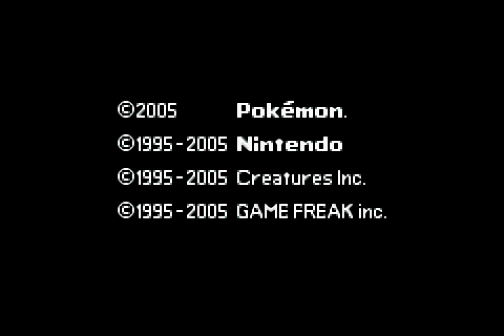Let's Play Pokemon Smaragd Wedlocke Challenge Part 1 - Die Herausforderung beginnt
Das hier ist mein Walkthrough bzw. Let's Play von Pokemon Smaragd auf Deutsch (German). Ich werde die ganze Story durchspielen mit einer Wedlocke Challenge und dabei wilde Pokemon nach euch benennen.
Pokemon Smaragd ist eine Zusatzedition zu Pokemon Rubin und Saphir. Es spielt in der Hoenn-Region und bietet Pokemon aus der ersten, zweiten und dritten Generation.

► Wenn ihr gerne bei Amazon einkauft und mich ein bisschen unterstützen wollt,  tut das bitte unter diesem Link ( Preis änt sich nicht!)